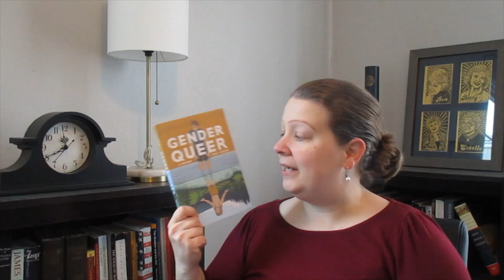FridayReads 19 February 2021 + mini book haul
A Friday Reads in which Char decides that my filming is the perfect opportunity to play with her tiger ball.

Books mentioned:
Muriel Spark, The Mandelbaum Gate
Akwaeke Emezi, The Death of Vivek Oji
Catherine Cho, Inferno (for the BookTube Prize)
Jessica Goudeau, After the Last Border (for the BookTube Prize)
Octavia Butler, Parable of the Sower
Herman Melville, Moby-Dick
Robert Jones, Jr., The Prophets
Rivers Solomon, The Deep
Rabbi Tirzah Firestone, With Roots in Heaven
W.G. Sebald, Austerlitz
Maia Kobabe, Gender Queer
Fyodor Dostoyevksy, The Idiot (trans. Richard Pevear and Larissa Volokhonsky)